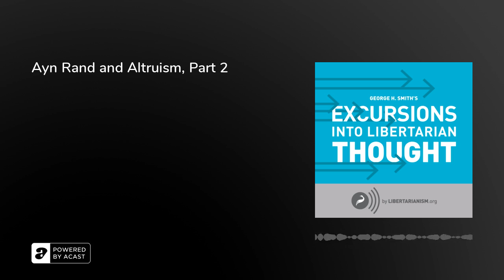Ayn Rand and Altruism, Part 2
Originally published in essay form on October 30, 2012.Narrated by James Foster.